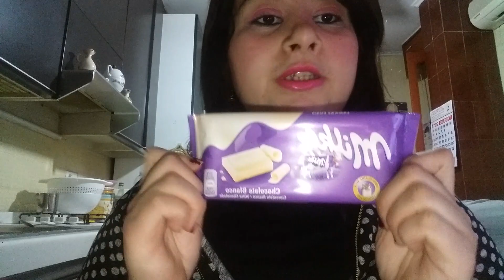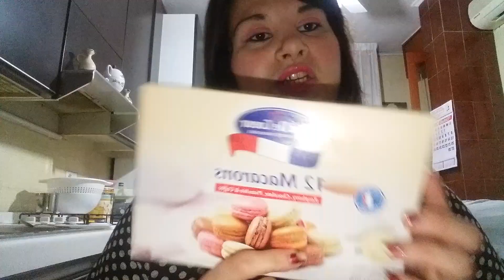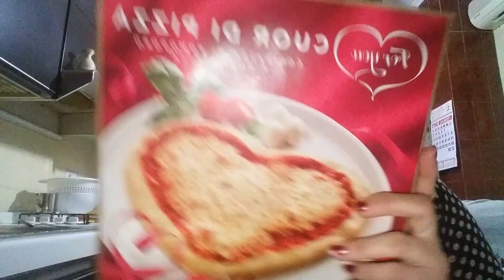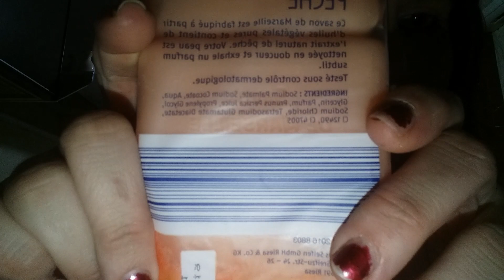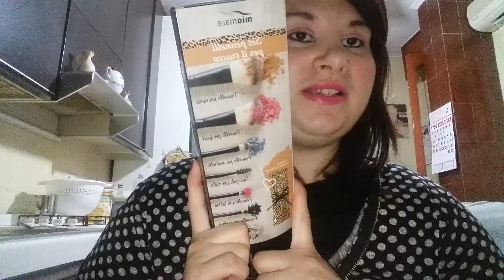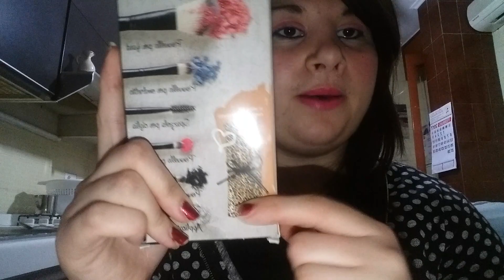Spesa da Lidl - SanValentiana 😂😂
La mia  pagina principale di Avon.